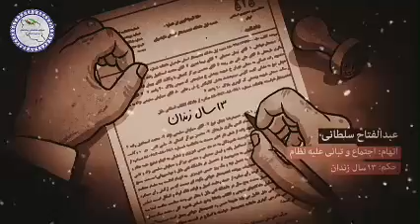چهل سال دیکتاتوری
یکی از شیوه‌های رایج سرکوب و ایجاد ارعاب در بین مخالفین در نظام‌های دیکتاتوری دادگاه‌های فرمایشی، حبس‌های طولانی، شنکنجه و خفه و خاموش کردن صدای مخالفین و منتقدین است.

جمهوری اسلامی طی چهل سال دیکتاتوری همین رویه را تا به امروز ادامه داده است.

بزودی در ایران شاهد «قیام ملی»خواهیم بود، رسانه‌های مردمی و مبارز را دنبال کنید.